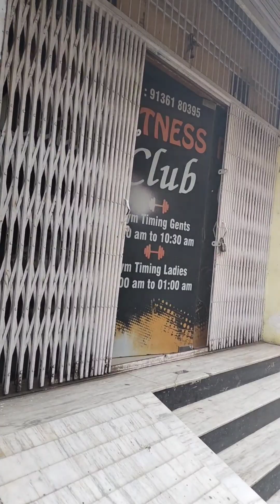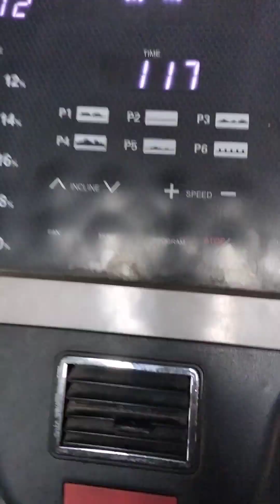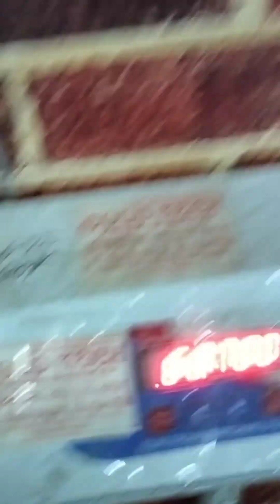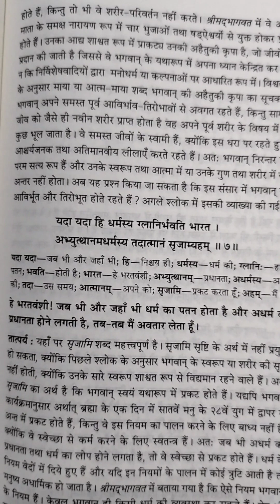32/75 Hard Work Challenge VIKAS KHATRI